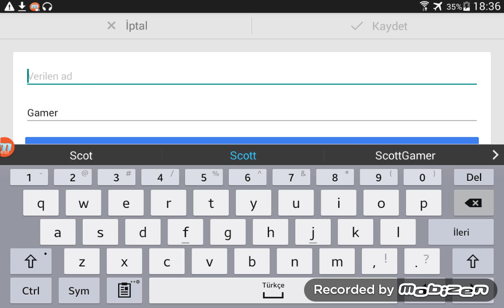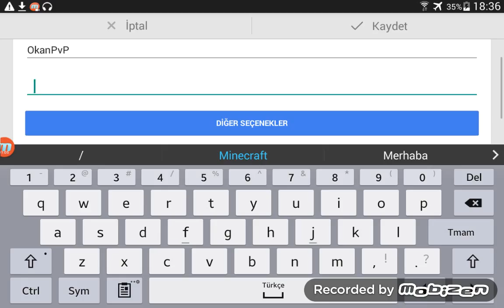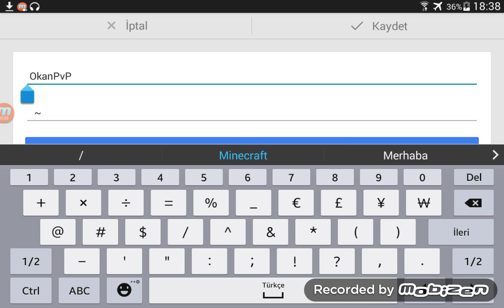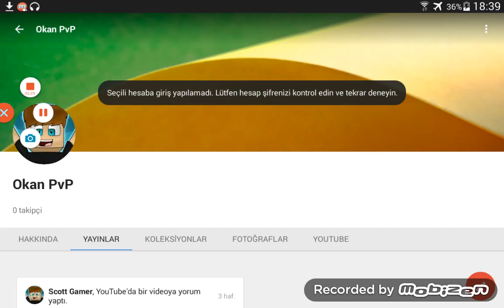Duyuru Adımı Değiştiriyorum!